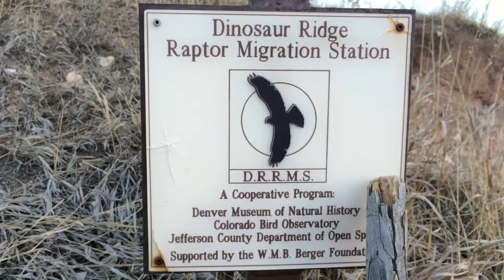Winter Summer Walk